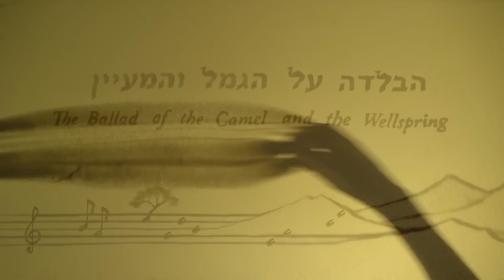Gute Gute - The Ballad of the Camel and the Wellspring